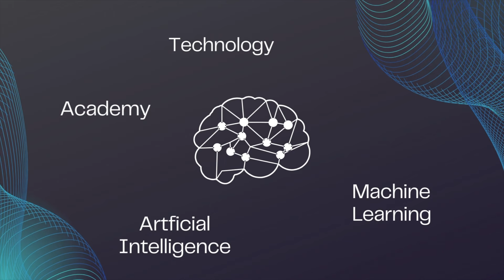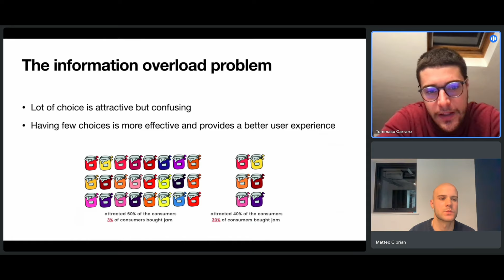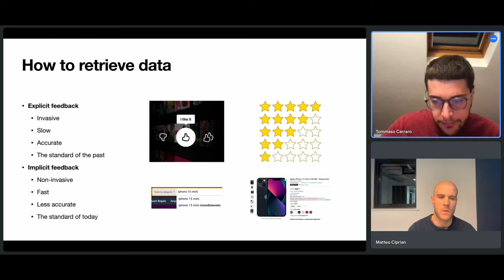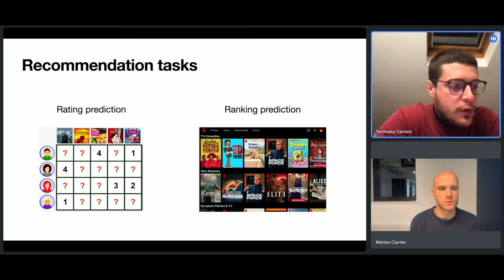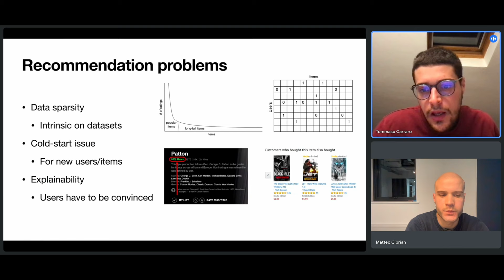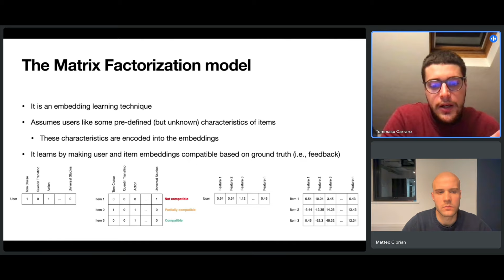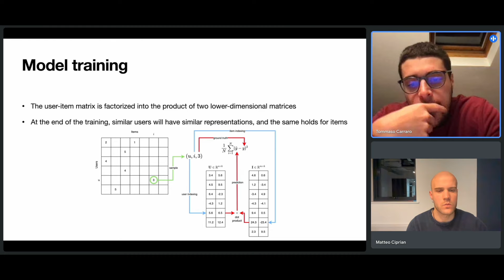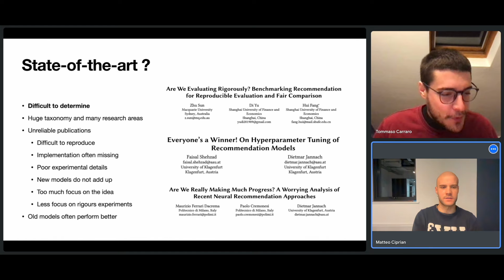Advancements in Recommendation Systems: Current Landscape and future prospect -- Lec. 006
🌟 In today's digital landscape, the recommendations we receive on e-commerce and streaming platforms such as Amazon and Netflix are shaped by sophisticated AI-driven systems, guiding our choices beyond our personal preferences. These platforms leverage Recommendation Systems, sophisticated AI tools that analyze our past behaviors and profile to predict and suggest what movies we might want to watch or items we might want to purchase next.

📚 In Lecture 006, we delve into Recommendation Systems, covering their various types, foundational techniques, and the latest advancements. We'll begin with an overview of the core concepts and the challenges they aim to address, such as information overload. We'll explore different data representation methods and recommendation strategies, with a special emphasis on the matrix factorization model, a cornerstone framework in this field.
Lastly, we'll look ahead to the future of Recommendation Systems, examining cutting-edge developments.

🔍 Our guide through this complex topic is Tommaso Carraro, a third-year PhD student at the University of Padova, Italy, with a dual affiliation with the Fondazione Bruno Kessler, a premier research institute in Trento, Italy. With four years of experience in Recommendation Systems, Dr. Carraro offers invaluable insights into the basics and the forefront of the technology.

TIMESTAMPS:
00:00 - Introduction to the lecture
02:30 - Introduction to  Tommaso Carraro
04:48 - The Information Overload Problem
06:59 - Understanding Recommendation Systems
08:44 - Data Representation
13:10 - Recommendation Approaches
17:23 - Recommendation Tasks, Challenges, and Solutions
29:40 - The Matrix Factorization Model
38:52 - The State of the Art in Recommendation Systems
43:01 - Conclusions